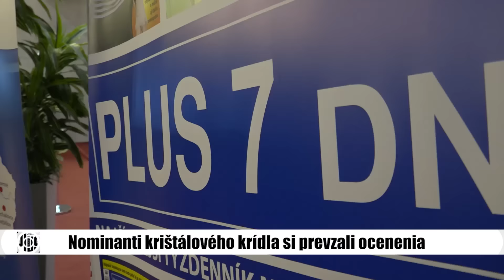Poznáme laureátov ceny Krištálové krídlo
Odovzdávanie cien Krištálové krídlo